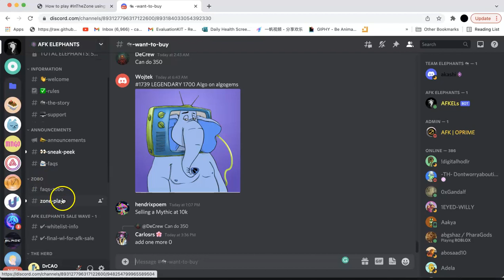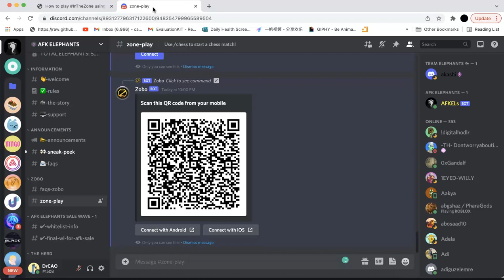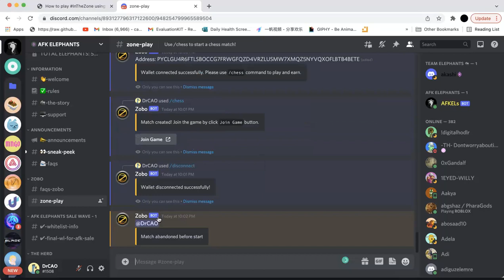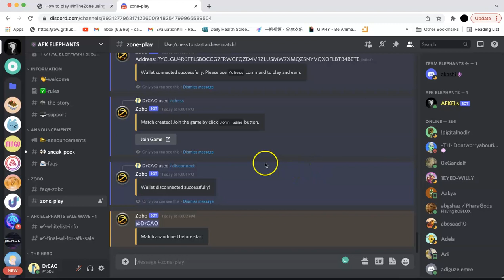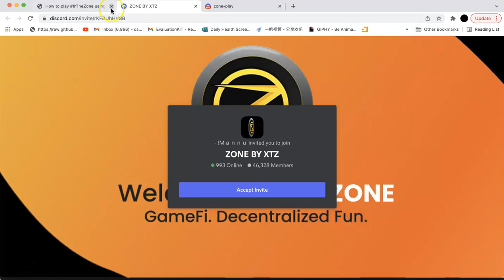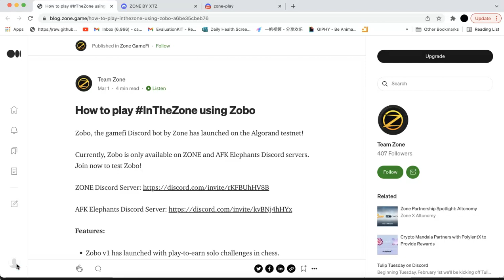Zone gamefi - play 2 earn in algorand - testnet alive and mainnet tomorrow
ZONE is revolutionizing gamefi on Discord!
Similar to Google’s AdSense did for the early internet, earn Zone token and ALGO token while playing games! Host it in discord server and earn fees.